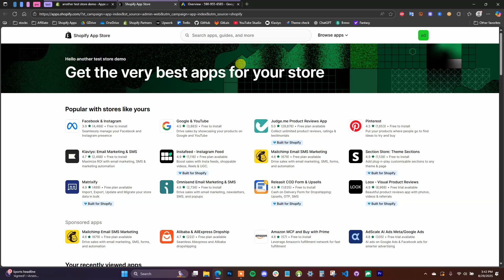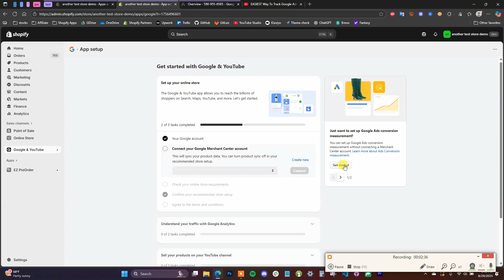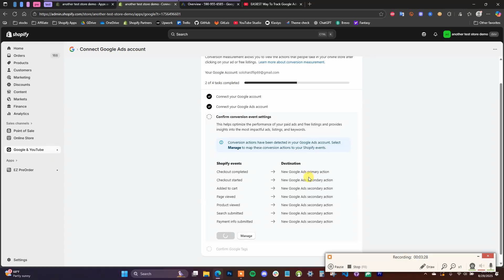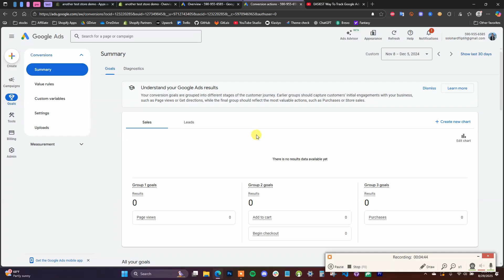Shopify Google Ads Conversion Tracking Setup - New Easy Tutorial (2025)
In this Shopify google ads conversion tracking setup video I will be showing you the easiest way to setup google ads conversion tracking in your shopify store. The way to set up google ads conversion tracking in shopify has changed a bit over time but this is the easiest way to set it up as of right now and it only takes a few minutes to properly setup shopify google ads conversion tracking in your store.